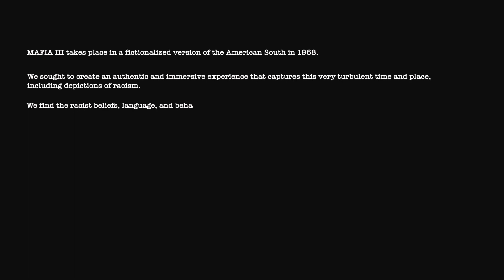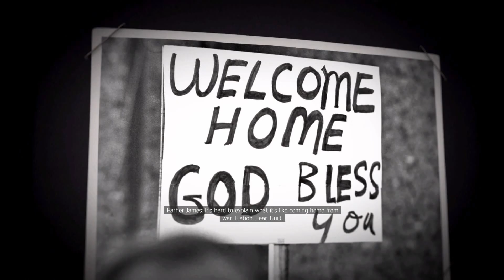MAFIA 3 Walkthrough Gameplay Part 1- Heist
Mafia 3 Gameplay Walkthrough Part 9 includes Story Mission 9 for Mafia III on PS4, Xbox One and PC. This Full Game Mafia 3 (Mafia III) Walkthrough Gameplay will include a Review, Story Missions, Cut Scenes, OST, Free Roam, Magazines, Main Missions, Vehicles, Crocodiles, Alligators, Characters, Cinematics and more!